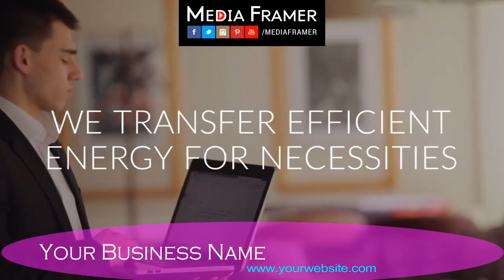RESTAURANT VIDEO 14 A